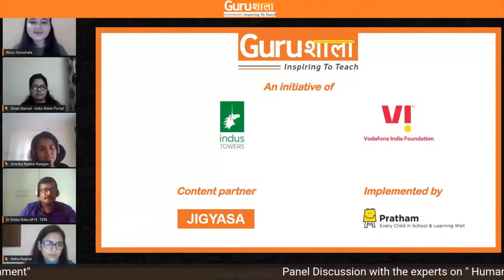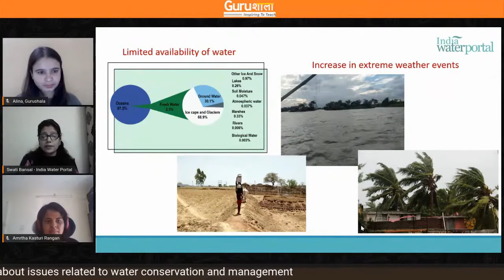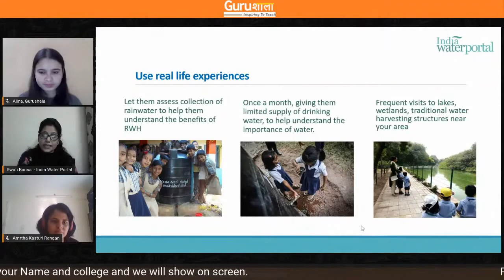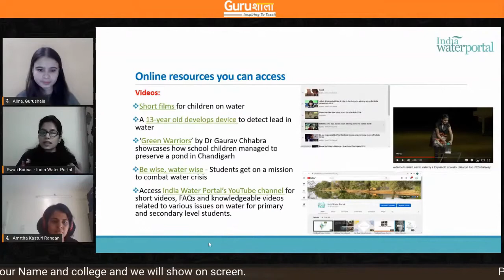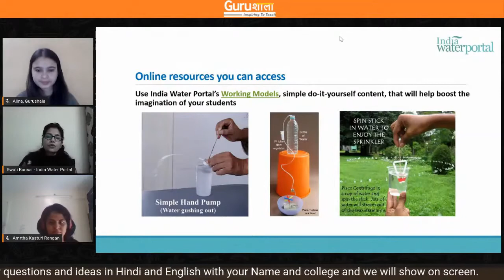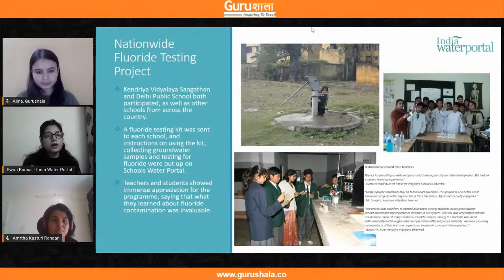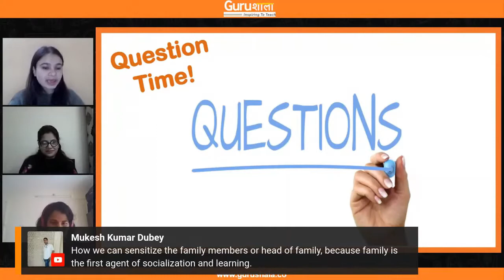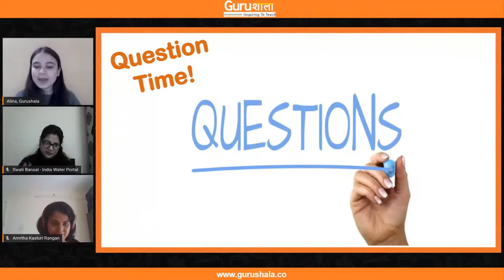India Water Portal's talk on Human and Nature: Teaching children to co-exist with their environment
India Water Portal was among the expert panel in an Online Conference on ‘Re-imagining the Role of Teachers & Technology: In Context of Covid-19 and National Education Policy 2020’ organised by Gurushala. We sensitized the present and future teachers on the topic: Human and Nature: Teaching children to co-exist with their environment.